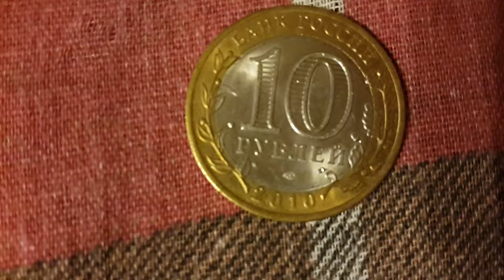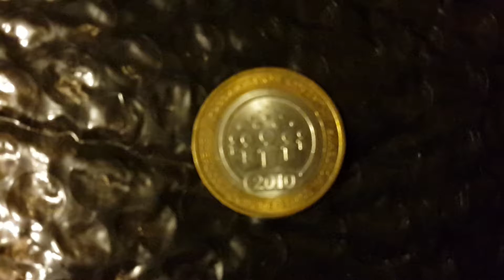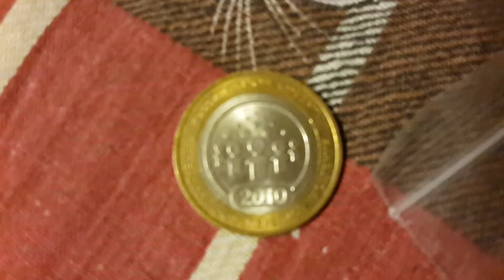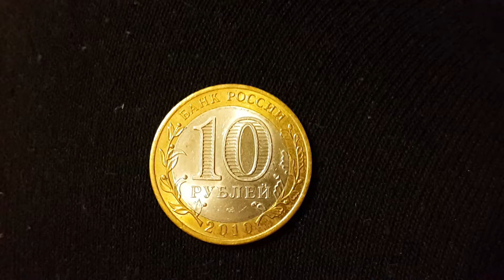Монета 10 рублей Всероссийская перепись населения 2010 года